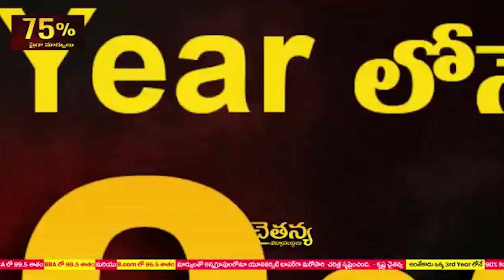కావలిలో గ్రావెల్ తరలింపు 24 ×7..!!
-కావలి ప్రాంతం నుంచి మాఫియా కనుసన్నల్లో రూ.కోట్లు విలువచేసే గ్రావెల్
-రాత్రి పగలు తేడాలేకుండా తరలింపు
- కనకపట్నం చేస్తామంటూ కబ్జాలపట్నంగా కావలి.
-విజిలెన్స్ విచారణ జరిపించాలని జనసేన సిద్దు ఆధ్వర్యంలో ఆర్డీవోకు వినతి